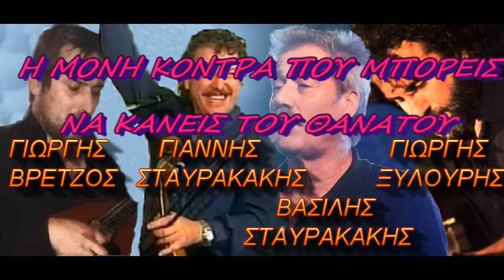ΣΤΑΥΡΑΚΑΚΗΣ ΓΙΑΝΝΗΣ & ΒΑΣΙΛΗΣ ΒΡΕΤΖΟΣ ΨΑΡΟΓΙΩΡΓΗΣ - Η ΜΟΝΗ ΚΟΝΤΡΑ ΠΟΥ ΜΠΟΡΕΙΣ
ΛΥΡΑ ΤΡΑΓΟΥΔΙ: ΣΤΑΥΡΑΚΑΚΗΣ ΓΙΑΝΝΗΣ (ΚΑΨΗΣ)
ΜΑΝΤΟΛΙΝΟ ΤΡΑΓΟΥΔΙ: ΣΤΑΥΡΑΚΑΚΗΣ ΒΑΣΙΛΗΣ
ΛΑΟΥΤΟ ΤΡΑΓΟΥΔΙ: ΓΙΩΡΓΗΣ ΞΥΛΟΥΡΗΣ (ΨΑΡΟΓΙΩΡΓΗΣ)
ΜΑΝΤΟΛΙΝΟ ΤΡΑΓΟΥΔΙ: ΓΙΩΡΓΗΣ ΒΡΕΤΖΟΣ